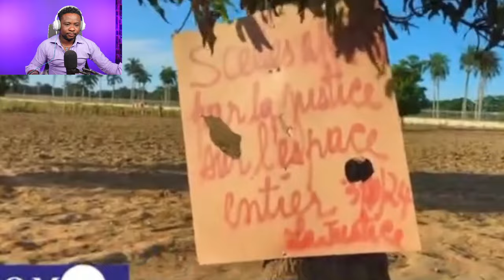Wouch manman! Ou kwè se vre.T Claude te nan kay la jou a.Youri konn sak pase a/Esdras